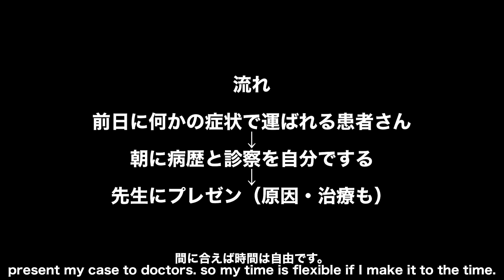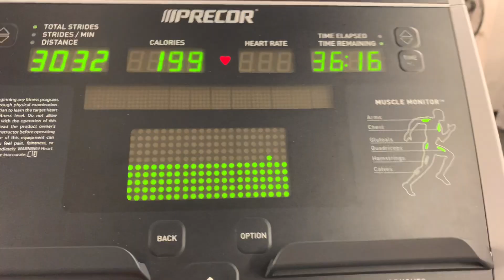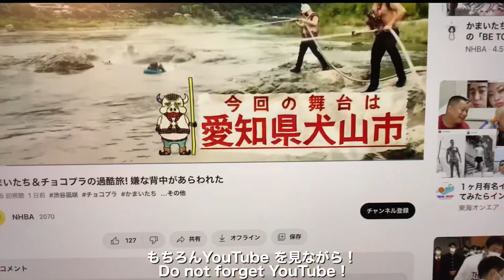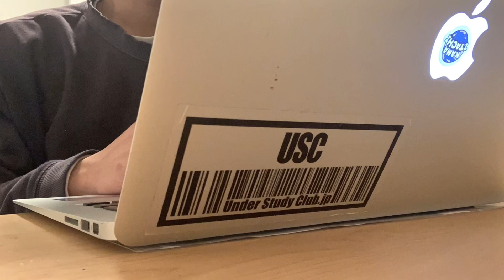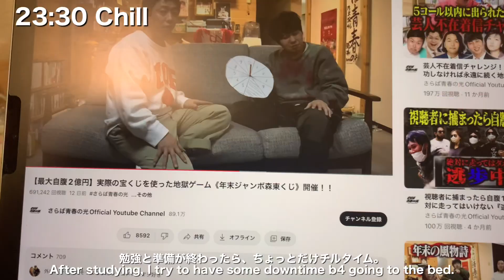【sub】リアルなアメリカ医学部留学生の1日🇺🇸 | Day in the Life of a Medical Student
👋🏻 Hey guys! This is a day in my life as an international exchange medical student in the U.S.

👨 My name is Shawn and I am a 5th- year medical student in Japan. This channel is dedicated to showing my daily life as a medical student and motivating you to achieve your goals.

1. 資格試験対策の記事
・TOEFL
- 初心者向け3ヶ月でTOEFL90点を取った方法
- TOEFLのスピーキングで24点を取った方法と解答集30個
- TOEFLのライティングで26点を取った方法と解答集50個

・英検
・戦略を立てて3ヶ月で英検1級1次試験に合格した方法
・英作文対策と実際に本番で書いたエッセイ
・初めてでも必ず受かる2次面接対策
2. 文法と単語
3. シャドーイング